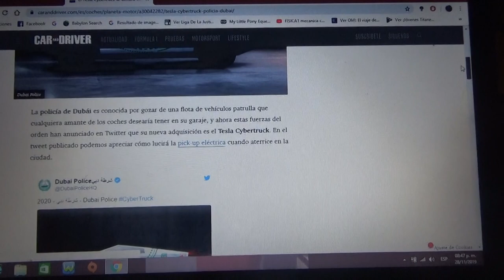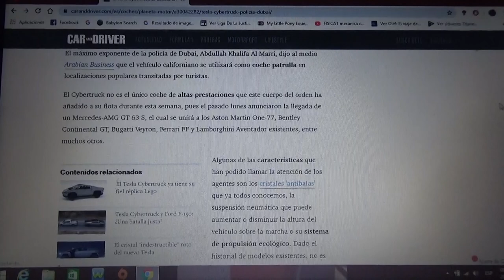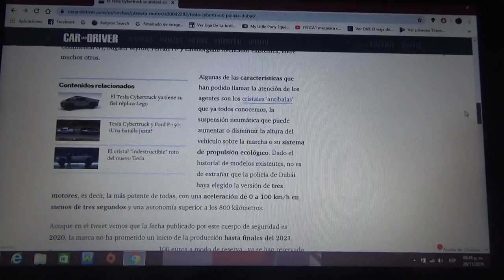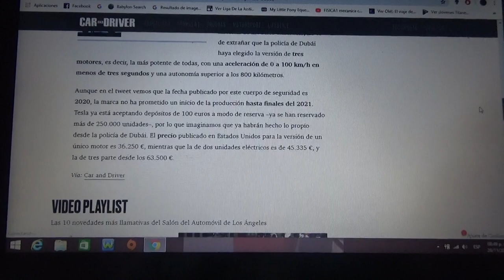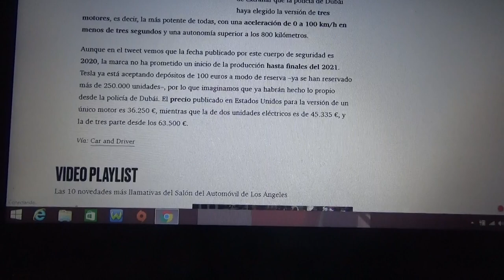La Tesla Cybertruck será el nuevo auto patrulla de la Policía de Dubai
La recién estrenada camioneta totalmente eléctrica de la automotriz californiana se suma a la lujosa flota de vehículos patrulla del estado de Dubai en los Emiratos Árabes Unidos